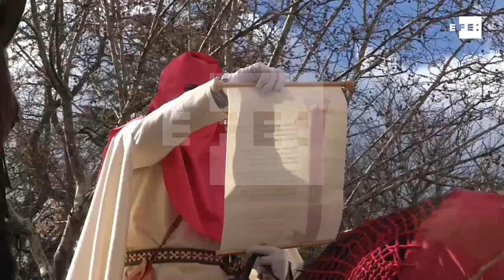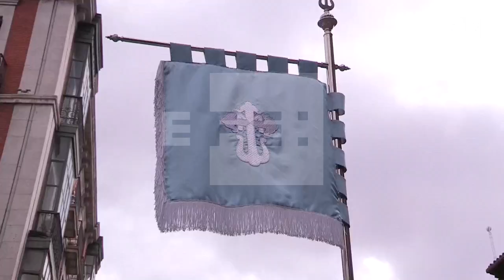Los toques de cornetín y el pregón a caballo despiertan a Valladolid el Viernes Santo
Valladolid, 30 mar (EFE).- El toque sostenido de cornetín y los versos solemnes del soneto del pregón a caballo han despertado a Valladolid este Viernes Santo, que como sucede desde el 7 de abril de 1944 convoca a todos los ciudadanos al Sermón de las Siete Palabras que al mediodía predicará el obispo de Santander, Manuel Sánchez.
En una mañana castellana azul y fría, sin atisbo de la lluvia que se anuncia para la tarde, el ritual ha comenzado puntual, a las 8.30 de la mañana, cuando los jinetes de la cofradía de las Siete Palabras, con su pregonero al frente, Alvaro Gimeno, han recibido del cardenal arzobispo de Valladolid, Ricardo Blázquez, el apergaminado pregón.
Se trata de un soneto compuesto al efecto por el poeta argentino afincado en Valladolid Boris Rozas, que los jinetes con su clásica túnica color blanco hueso y capirotes y cíngulos rojos de la Cofradía de las Siete Palabras, llevarán por toda la ciudad para convocar a los ciudadanos al pregón del mediodía en la Plaza Mayor.
La propia puerta del Arzobispado ha sido la primera de las trece postas en las que se lee el pregón, y en la que se han congregado varias decenas de personas para escuchar bien de mañana el soneto.
Tras el oportuno toque sostenido de cornetín que anuncia el principio y final de cada posta, el habitual pregonero Alvaro Gimeno Vela, sin dejar la montura, ha proseguido entonando de viva voz el soneto, con paradas en las iglesias más representativas de la capital como San Pablo o la Catedral, pero también en el Clínico de Valladolid, la Academia de Caballería o la Plaza de Colón, con la Iglesia de Santiago Apostol, sede de la cofradía de las Siete Palabras, como penúltima parada..
"¡Cofrades, Cristianos, es Viernes Santo! cese el viento en su invernal plegaria, por este honor nos gana el Sacramento de aquél que nos amara en la palabra, viniera a recogernos en lamento salváranos al fin, de madrugada", ha clamado el pregonero recogiendo una de las estrofas del soneto.
Esta tradición procesional se remonta al 7 de abril de 1944, fecha desde la que en cada Viernes Santo o de la Cruz, un grupo de cofrades de las Siete Palabras a caballo convocan a los fieles desde primeras horas de la mañana para asistir al Sermón que se pronuncia en la Plaza Mayor, siguiendo las costumbres de los siglos XVI y XVII.
Tras la penúltima parada, en las inmediaciones de la Iglesia de Santiago, los jinetes, acompañados del resto de los cofrades y de los siete pasos correspondientes a las siete últimas palabras que Cristo dijo en la cruz, desfilarán hasta la Plaza Mayor donde de hace la última lectura del pregón, antes de que el obispo de Santander dé lectura al sermón de las siete palabras, las últimas que dijo Jesús en la cruz antes de expirar.
En esta procesión participan todos los hermanos de las veinte cofradías de Valladolid, único acto en el que esto sucede junto con la procesión general de este Viernes Santo, que desde las 19,30 horas recorrerá hoy el centro de la ciudad para reviv